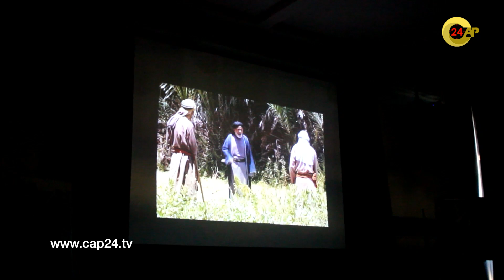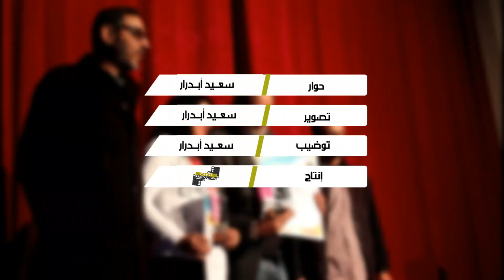"إيسوراف" تكرم المخرج أوسايح في لقاء سينمائي بأكادير